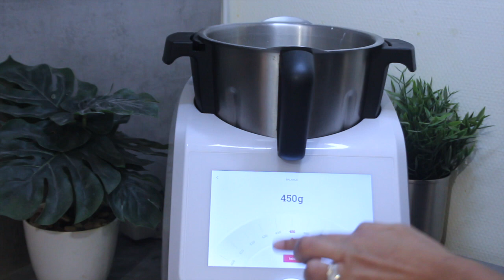Cigare et sa farce de légumes & vermicelles au Monsieur Cuisine Smart & Connect / Cookéo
Je partage avec vous cette nouvelle recette de cigare garnie aux légumes & vermicelle. Vous pouvez garnir vos cigares de ce que vous voulez.

Ingrédients:

Cigares:
450g de farine
200g de semoule extra fine
1 cac de sel
1 cac de levure chimique
15g de sucre
+/- 350g d'eau
Mélange huile neutre et beurre fondu

Farce:
1 oignon
3 cas d'huile d'olive
10g de persil / 10g de coriandre
2 poivrons
1 carotte rapée
90g de champignons
80g d'olive dénoyautées
Epices: 1 cac de gingembre, 1 cac de curcuma, 1 cac de sel, 1/2cac de poivre, 1 cac de piment doux
1 cas de sauce soja salée
2 cas de sauce soja sucrée
1cac de piment (facultatif)
100g de vermicelle
100g de thon naturel

Pour la dorure : 2 jaunes d'oeufs - 2 cas de sauce soja sucré
graines de sésames et pavot

Bonne dégustation